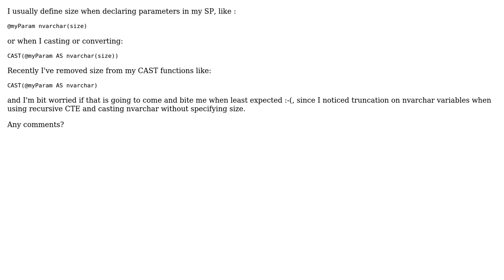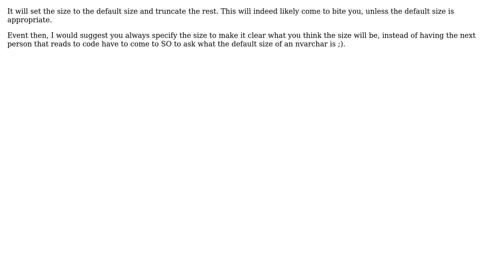What is the effect of omitting size in nvarchar declaration? (2 Solutions!!)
What is the effect of omitting size in nvarchar declaration?

With thanks & praise to God, and with thanks to the many people who have made this project possible! | Content (except music & images) licensed under CC BY-SA | Music | Images & others | With thanks to user Yishai user krul user David M and the Stack Exchange Network Trademarks are property of their respective owners. You are responsible for your own actions.